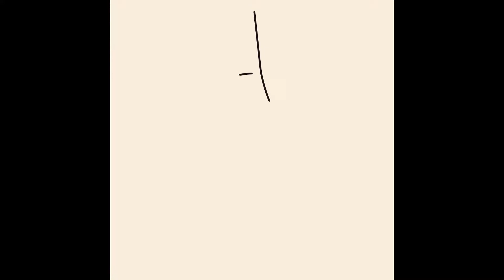showreel2019 DB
More animations on